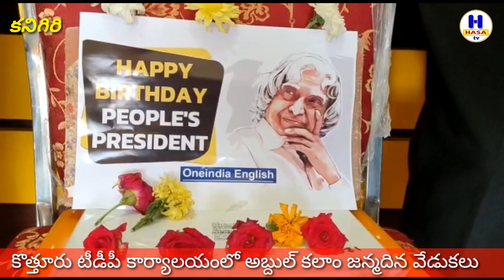కొత్తూరు టీడీపీ ఆఫీస్ లో అబ్దుల్ కలాం జన్మదిన వేడుకలు.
Abdulkalam Birthday Celebrations at Prakasam District Kanigiri City Panchayat Kottur TDP Office.